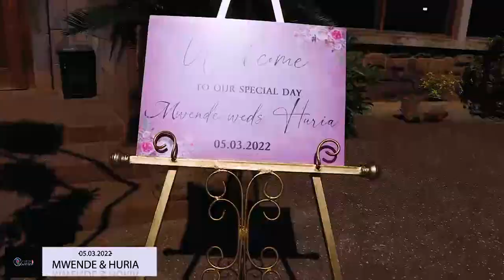Best Wedding Trailer/ Highlight in Nairobi Kenya (Mwende & Huria)